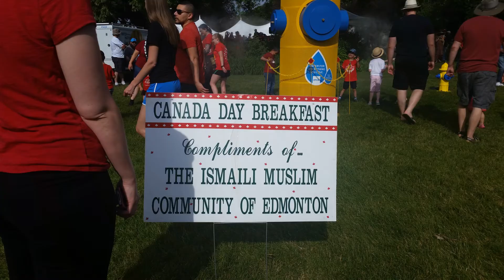Canada Day 2017 - Free Pancake Breakfast (Edmonton)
July 1st is Canada Day. And this year is extra special as Canada celebrates 150 years since its Confederation.

Our Canada Day celebrations started with a free pancake breakfast at the Alberta Legislature grounds, in Edmonton, Alberta.

Don't miss my other Canada Day videos, to see how Edmontonians celebrate CanadaDay and Canada150.